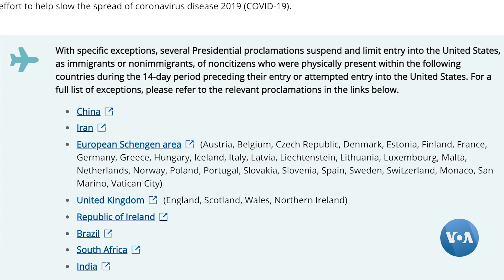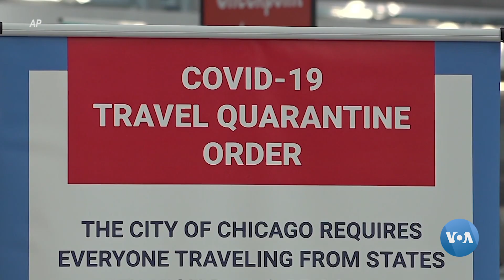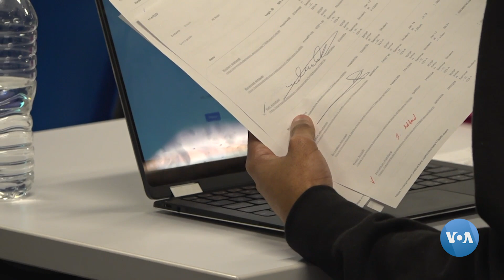AQShda xorijlik talabalar orasida emlanish jarayoni qanday ketmoqda?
AQShda yangi o’quv yili boshlanar ekan, xorijiy talabalarning emlanish jarayoni qanday ketmoqda?